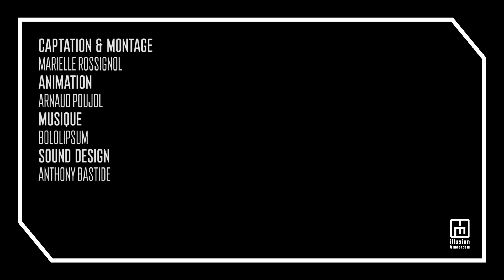ORGANISATION • Qu'est ce qu'un bon budget d'événement culturel ?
PAR PHILIPPE MACHEMEHL
Organiser un concert, un festival ou un événement dans l'espace public ne s'improvise pas. Budget, artistique, direction technique, régie, sécurité, documents réglementaires... En formation, Philippe Machemehl, aborde l'organisation d'événement de A à Z.

Philippe est responsable du bureau technique chez illusion & macadam. Il y anime et coordonne la réalisation d’évènements culturels, principalement organisés dans l’espace public. Il a été en particulier directeur technique des Zones Artistiques Temporaires de Montpellier depuis leur création en 2010. Du premier Défilé de la Biennale de la Danse de Lyon en 1996 aux ZAT, en passant par le Larzac 2013, Apimondia, Montpellier Quartiers Libres, ce sont vingt années d’expérience qu’il a accumulées dans ce domaine.

captation et montage : Marielle Rossignol
Animation : Arnaud Poujol
Sound design : Anthony Bastide